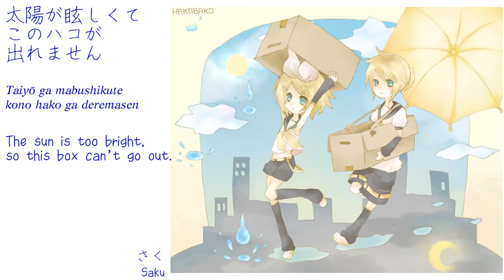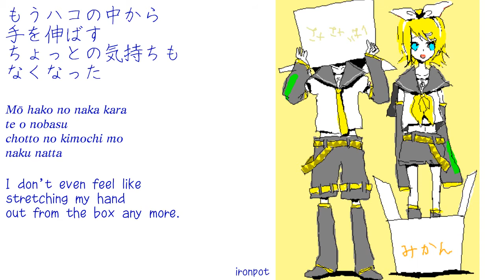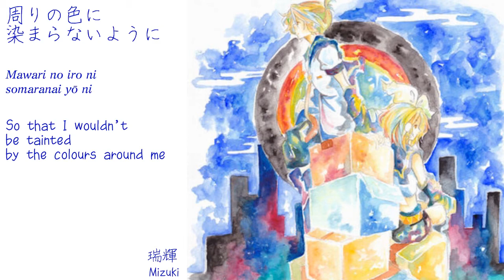【鏡音リン・レン - Kagamine Rin/Len act2】HAKOBAKO PLAYER【subs+slide show】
**My contribution to the Kagamine 9th anniversary. Please read description.**

The song I picked is a well-known, early number released in May 2008 using the original Kagamine, less than four months after Kagamine was released. After a few days, Agoaniki released a version also including Miku, which proved more popular on Niconico but not so popular on YouTube (I don't even know of any uploads).

It's not so well known that Agoaniki released a third version in August using Kagamine Act2 shortly after they was released in July 2008 to take advantage of the improvements. It was made available on piapro and this is the version I used here.

In addition to music, the Kagamine have been an enormous insipiration in art, both in the wealth of stills and videos used to illustrate songs, and in the variety of fan art. In fact, I discovered Vocaloid through fan art of Rin and Len!

While I don't normally like slide show videos, I decided to make one to commemorate Rin and Len's contribution to art. All pictures shown have been released by artists for free to use to make music videos. For one song to inspire so much creativity, I think it deserves a special commendation!

Please comment on which slide was your favourite!!

If you know of any other derivatives (covers, videos, etc.) please also share in the comments.

You might also like:
Glider's PV:

Credits
lyrics & music:
- Agoaniki／アゴアニキ
video & English translation:
- Raichu

Fonts
- Japanese: 春夏秋冬 (Syunkasyuuto)
- Romaji: GFS Artemisia
- English: S2G Moon Font Pro
I used a Greek font for romaji and a Japanese font for English, ha ha!

Thanks to everyone who's work I've used in any way to make this.